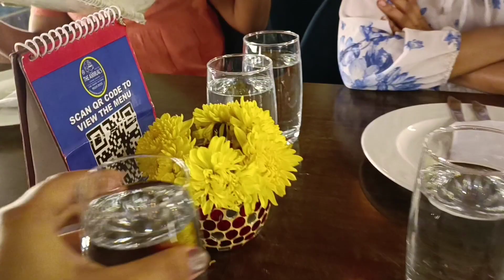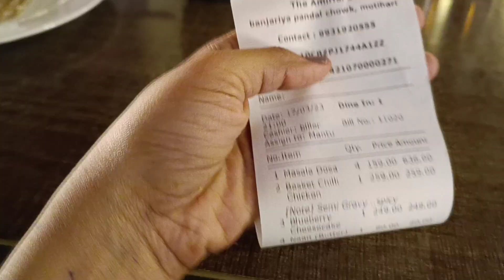Khaane ke liye sabko patana padaa🤪